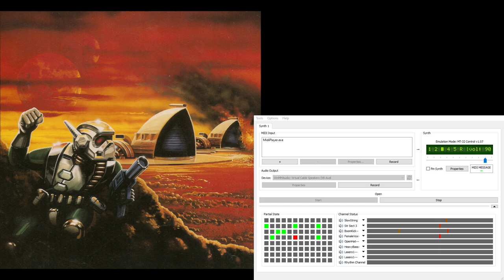Dune2 Super-MT-32 Soundtrack - In-Battle Calm 2